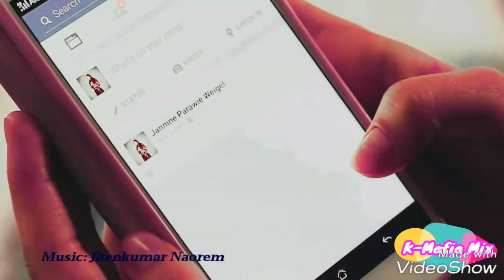Angaobini Hainare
Song:- Angaobini  hainare
Singer:- Bidyarani  Kshetrimayum
Lyric:- Santikumar Thounaojam